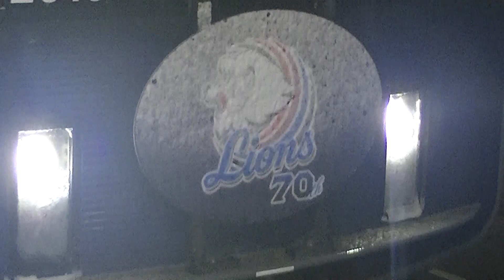西武鉄道20104F(Lトレ)快速飯能行 所沢 ※着雪あり